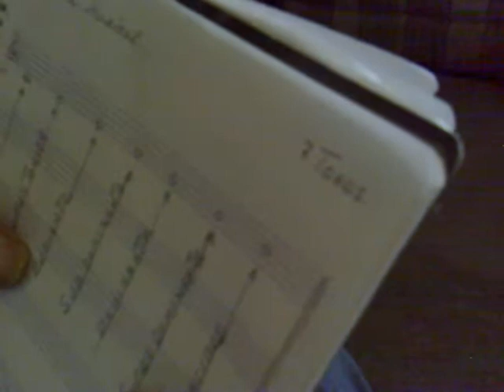Música, do re mi fa sol la si.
Hace varios años asistí a una ceremonia de los Tribu Tono O'otham ,  mejor conocido como los Pápagos, en  Quitovac,  Sonoita, Sonora, México.. Lo sorprendente de la ceremonia es las forma de cantar sus canciones. Sin haber vivido hace tres mil años que tiene de asentados esta tribu, es seguro que su canto no ha variado gran cosa hasta la fecha.  Unos sonidos guturales que asemejan los sonidos de las piedras, de los vientos negros, de la profundidad del medio que rodea. Esta festividad me dejó profundamente impactado de los principios de los sonidos que se vuelven música.  En nuestros videos tenemos a Don Roberto Molina de la tribu Comca'ac que canta para la danza y encontramos un refinamiento comparado con  los Pápagos, la ceremonia es el Vi'ikita, yo la escuchaba como el wikita. Eso me ha llevado a preguntar a los músicos profesionales, de antes y modernos. En éste video tenemos los conceptos de don Rafael Álvarez donde nos inicia en el conocimiento de  la música